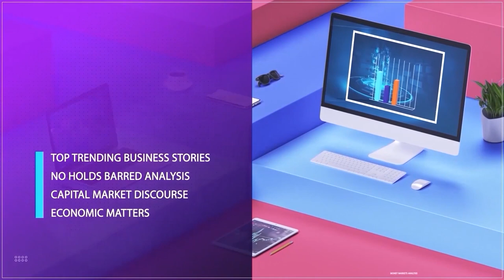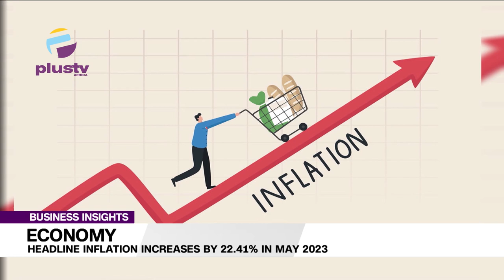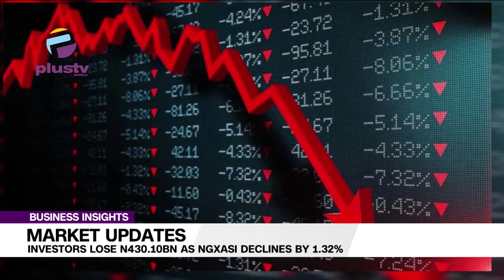Exchange Rate Plunges To 702/$ 1| Economy; Headline Inflation Increases By 22.41%In May 2023